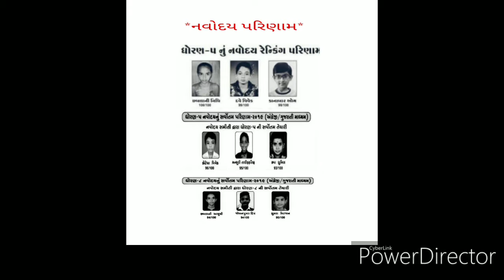📗📘📝 NAVODAY SEMINAR:-2020📝📝📘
Jalpesh sir